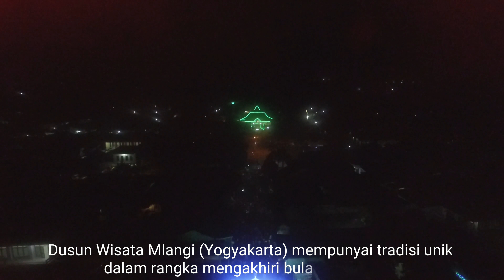Tradisi Pesta Petasan Mlangi | songolikuran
Dusun Mlangi.
Dusun Wisata yg terletak di Nogotirto, Gamping, Sleman ini mempunyai tradisi unik dalam rangka mengakhiri bulan Ramadhan / menyambut Hari Raya Idul Fitri. Tradisi tersebut dikenal dengan nama Songolikuran. Sesuai dengan namanya, tradisi songolikuran ini dilaksanakan setiap malam ke 29 di bulan Ramadhan setelah sholat tarawih.

Tradisi songolikuran ini diisi dengan agenda rutin yaitu menyalakan petasan dengan ukuran yg cukup besar dan jumlah yg cukup banyak. Oleh karena itu, masyarakat khususnya masyarakat Mlangi berlomba-lomba dalam membuat berbagai petasan seperti long (petasan), rentengan(?), sosdor(roket), agar tradisi ini lebih meriah.

Menyewakan jasa video/foto via udara menggunakan Drone..

Spesifikasi:
- Drone DJI Phantom 3 Advance
- Kamera 12 mp
- Resolusi HD (up to 2.7)

Keperluan:
- upacara
- gathering
- company profile
- konser
- survey
- dll

Harga bisa menyesuaikan,

Drone indonesia
Drone Jogja
DJI Phantom 3
DJI Indonesia
Drone